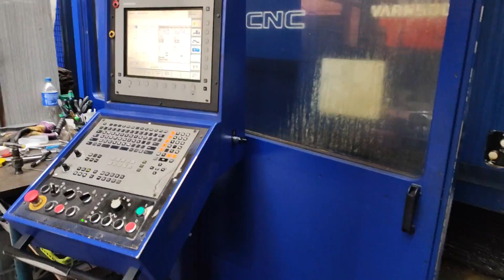WHQ 105 CNC, TOS Varnsdorf (241938)